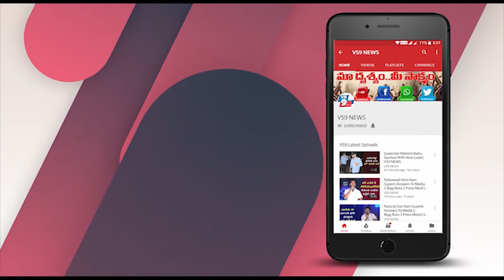ప్రతీ ఇంటికి ఐదు వేలు ఇవ్వాలి - మాజీ ఎమ్మెల్యే కందుల నారాయణ రెడ్డి ||VS9NEWS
Watch:
మార్కాపురం పట్టణంలో
లాక్ డౌన్ కారణంగా ఉపాధి
కోల్పోయిన వారికీ
ప్రతి ఇంటికి ఐదువేల రూపాయలు చొప్పున
ప్రభుత్వం తక్షణమే చెల్లించి ఆదుకోవాలని మాజీ శాసనసభ్యులు
కందుల నారాయణరెడ్డి
డిమాండ్ చేశారు. పేదలకు 5
రూపాయలకే భోజనం పెట్టే
అన్న కాంటీన్లను తక్షణమే పునరుద్ధరణ చేయాలని
కోరుతూ తన ఇంటివద్ద  నిరాహార దీక్షలో ఉంటూ
తెలియజేశారు.